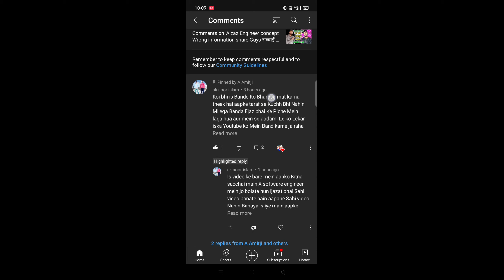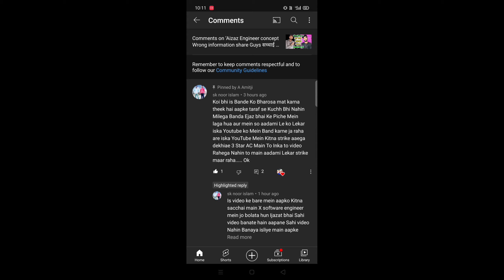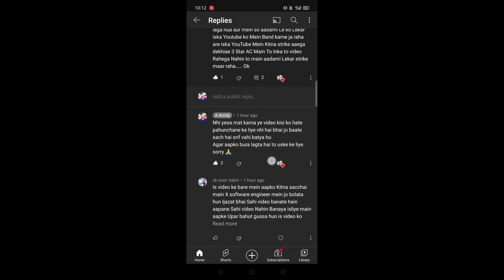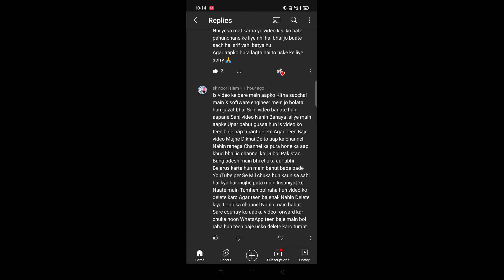Please Help me 🙏 मुझे दे रहे धमकी 3 copyright Strike देने की|My channel delete 😭😭@AizazEngineer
Please Help me 🙏 मुझे दे रहे धमकी 3 copyright Strike देने की|My channel delete 😭😭

tiki app par video viral kaise kare
tiki app par blue tick kaise lagaye
tiki app par like kaise badhaye
tiki app par account verify kaise kare